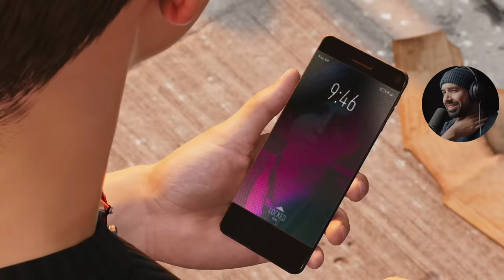Spider-Man 2 - Part 7 - SAVING PETER..😔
Spider-Man 2 Walkthrough Gameplay Full Game Part 7 in 4K 60FPS on PS5.  Marvel's Spioder-Man 2 full game walkthrough from beginning to ending which includes the game's full story, full game review, first impressions, all cutscenes, all characters, all outfits for miles and peter, all side missions and  more.

Thank you Playstarion for the free copy.

6800 SW 40th St Number 282